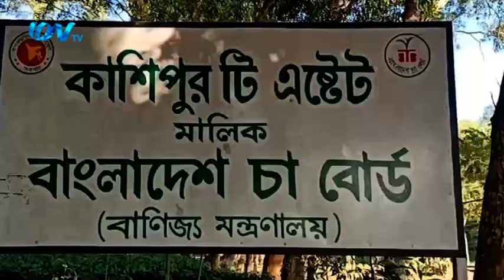মৌলভীবাজারে চা বাগানের ব্যবস্থাপক অপসারণের দাবিতে কর্মবিরতি ও বিক্ষোভ করেছে চা শ্রমিকরা।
মৌলভীবাজারে চা বাগানের ব্যবস্থাপক অপসারণের দাবিতে কর্মবিরতি ও বিক্ষোভ করেছে চা শ্রমিকরা। কাশিপুর চা বাগানের সহকারী ব্যবস্থাপক আতাউর রহমান খানের বিরুদ্ধে অনিয়ম ও দুর্নীতির অভিযোগ উঠেছে। শ্রমিকদের অন্যায় ভাবে চাকরীচ্যুত করা সহ তাদের বেতন-ভাতা আত্মসাৎ করায় মঙ্গলবার দুপুর পর্যন্ত কর্মবিরতি পালন করে চা শ্রমিকরা। আমাদের প্রতিনিধি ওমর ফারুক নাঈম জানান পরিস্থিতি শান্ত করতে পরবর্তীতে পুলিশ মোতায়েন করা হয় ।
iON TV
SKY 782